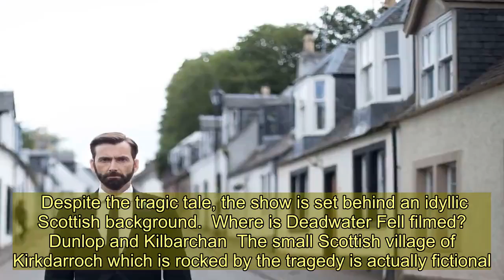The stunning Scottish Deadwater Fell filming locations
DEADWATER Fell has already got viewers hooked after its opening episode which saw a mother and her children wiped out in a house fire.  Despite the tragic tale, the show is set behind an idyllic Scottish background.  Where is Deadwater Fell filmed? Dunlop and Kilbarchan  The small Scottish village of Kirkdarroch which is rocked by the tragedy is actually fictional.  However, A lot of the filming took place in the East Ayrshire villages of Dunlop and Kilbarchan in Renfrewshire.  Both villages are less than a half hour drive from the major city of Glasgow, but due to their location in the sprawling Scottish countryside they appear quite remote in the new series.  Several of the locals ended up appearing on the show as extras, including at the party scene in the first episode which features a local Ceilidh band.  Culzean Country Park and Culzean Beach  An interesting scene in the first episode of takes place on a beach, as a family day out turns into an arguement and sees Kate storm off home with her children, and best friend Jess in tow.  This filming took place on Culzean Beach, located within Culzean Country Park in Ayrshire, a little over an hour away from the villages of Kilbarchan and Dunlop.  The beach is also home to Culzean Castle which was constructed in the late 1700s and appears in the classic 1973 horror film The Wicker Man.  When is Deadwater Fell next on?  The drama continues TONIGHT (January 17, 2020).  You can catch it from 9pm on Channel 4.  After this the show will run for two more episodes.  After each episode has aired you will be able to watch it again on 4 Catch Up.